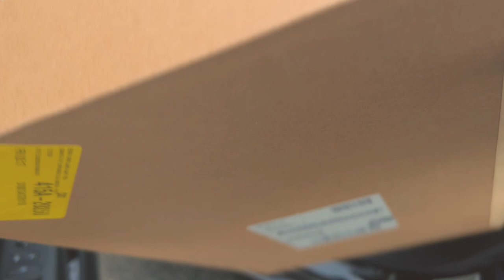VLOG🎄closet clean out + productive few days in the life | my everyday makeup routine♡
vlog swapping my summer to winter clothes, days in the life ♡

LINKS:

- nars foundation
- rare beauty eyeliner